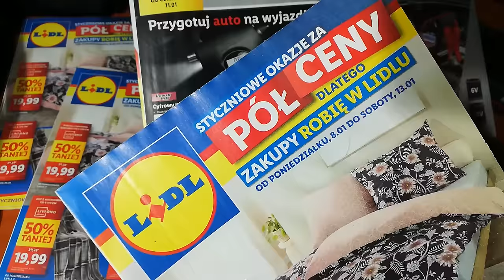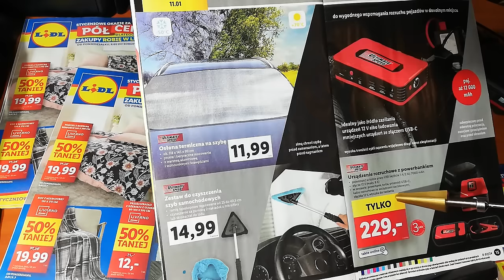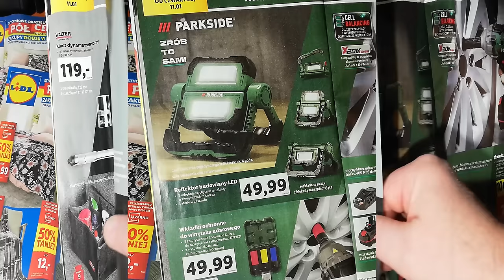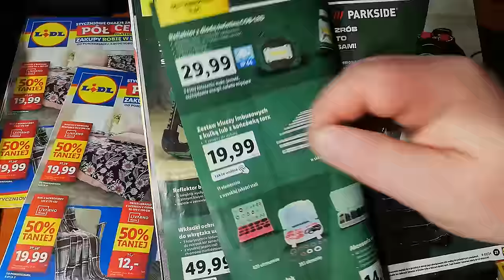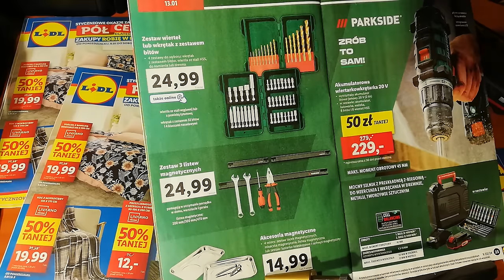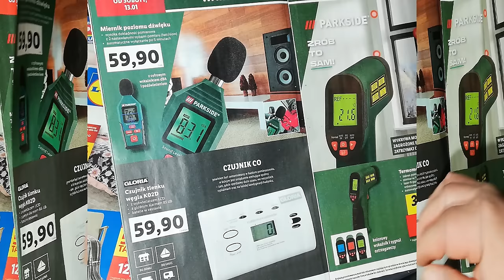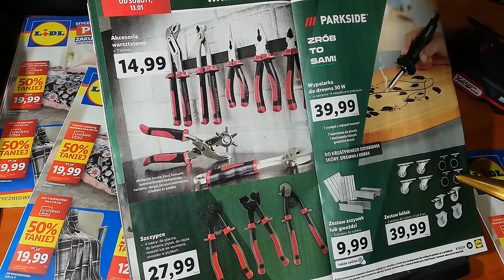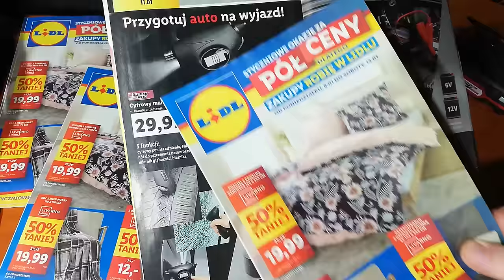PARKSIDE nowy KATALOG styczniowy 2024, ciekawe i dobre narzędzia do zastosowań domowych i samochodu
Nowy katalog styczniowy 2024 Parkside oraz Ultimate Speed.
Powerbank12000mAh, młotowiertarka Parkside 800W, wiertarko wkrętarka Parkside 20V 45Nm, opalarka 2000W z cyfrowym wyświetlaczem, termometr Parkside na podczerwień, szczypce zaciskowe do kabli,  szlifierka prosta Parkside 500W i wiele ciekawych i pożytecznych narzędzi.
Zapraszam na film oraz do subskrypcji mojego kanału @pawelaco kanał narzędziowy.